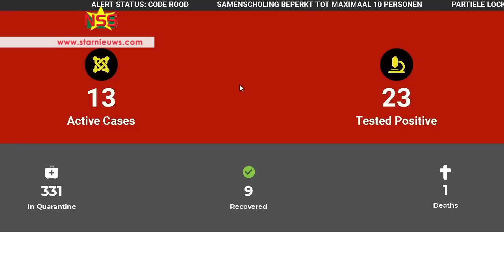23 personen besmet met Covid-19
Er zijn nu 23 personen besmet met Covid-19. De directeur van Volksgezondheid, Cleopatra Jessurun, vraagt het publiek om mond-neus bedekking op te doen bij het naar buiten gaan. Directeur Nationale Veiligheid, Danielle Veira, benadrukt dat de stijging niets met de verkiezingen te maken heeft. Jerry Slijngard van NCCR benadrukt dat het virus niet discrimineert.